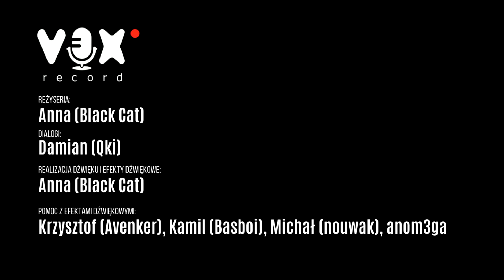[PL] Beastars w 8 minut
Treści zawarte w filmie należą do Paku Itagaki, Netflix, TeamFourStar. Wszystko robione jest non-profit.
Reżyseria: Anna (Black Cat)
Dialogi/tekst: Damian (Qki)
Edycja wideo, realizacja dźwiękowa i udźwiękowienie: Anna (Black Cat)
Pomoc z bazą SFX:
Krzysztof (Avenker), Kamil (Basboi), Michał (nouwak), anom3ga, Wafelq
Obsada:
Legoshi - Winicjusz (Winiacz)
Haru -  Milena @akay_va
Louis -   Michał @nouwak
Giorno Giovanna - Aleksander (AloReanimator)
Sanu - Michał (Evil)
Riz - Sylwester @S-LineCreepy
Bill - Rafał (Deus Artifex)
Aoba - Damian (Eden)
Els - Melania @PoziomeczkaTV
Dom - Patryk (Denvi)
Tao - Michał @michamatuszak7892
Kai - Dominik @sono3842
Jack - Norbert (NPrzanowski)
Mizuchi - Anna (Black Cat)
Juno - Nicola @srodeknocy
Gōhin - Jakub (AnonimowyLektor)
Dope - @AdamZejmo
Intro:  Sadistic @Sadisticu